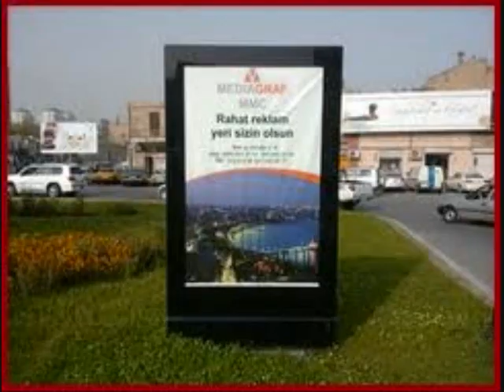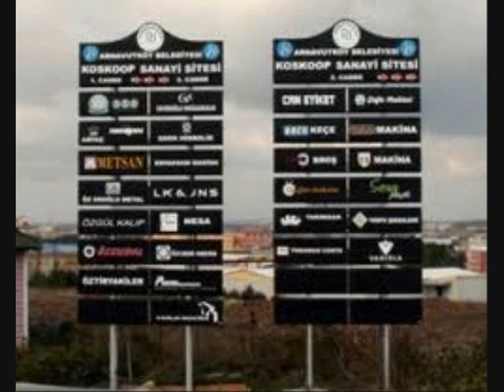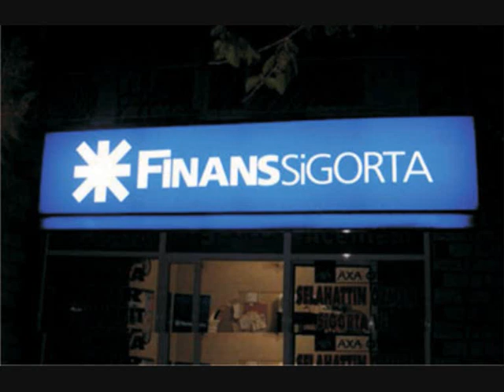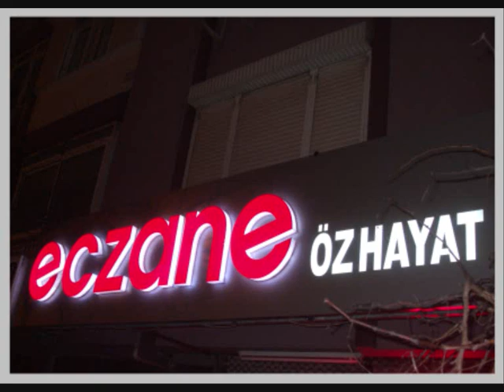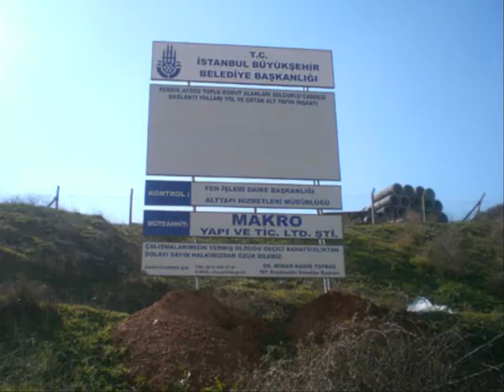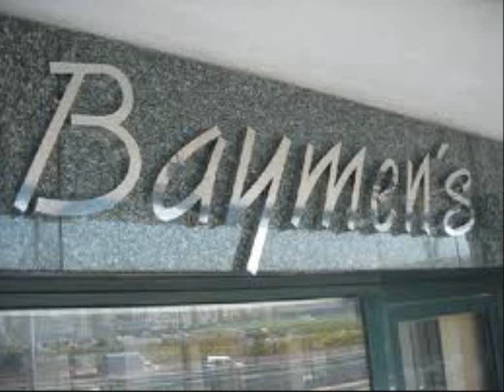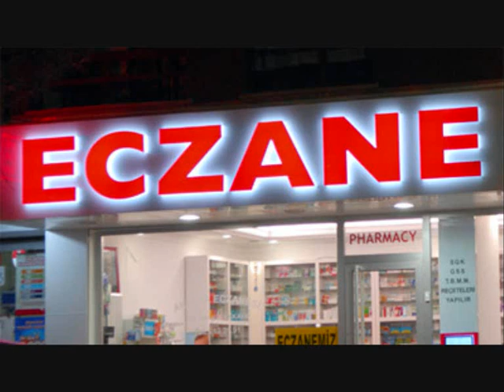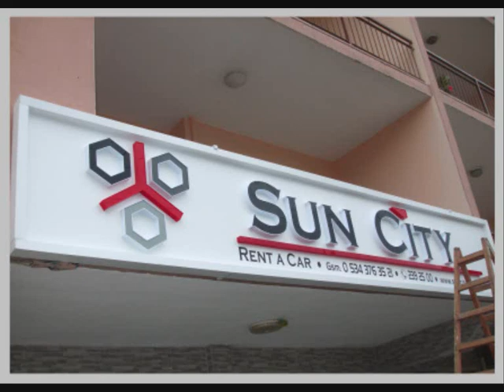İSTANBUL DİGİTAL BASKI TOTEM TABELA 0534 021 00 15 BRANDA AFİŞ ONE VİSİON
istanbul tabela firmaları reklam ajansları tabela totem tabela ışıklı tabela one way wasion araç giydirme bina cephe reklam kaplama uygulamaları.

Dijital Baskı

DİGİTAL BASKI
ARAÇ GİYDİRME
TOTEM TABELA
CAM UYGULAMALARI
CEPHE GİYDİRME
YÖNLENDİRME PANOLARI
CONCEPT DİZAYN
FUAR STAND
MAĞAZA DEKOR
TEŞHİR STAND
FLAMA-BAYRAK
GRAFİK TASARIMLARI

HD REKLAM

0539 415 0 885 AHMET KAYA

DİGİTAL BASKI
ARAÇ GİYDİRME
TOTEM TABELA
CAM UYGULAMALARI
CEPHE GİYDİRME
YÖNLENDİRME PANOLARI
CONCEPT DİZAYN
FUAR STAND
MAĞAZA DEKOR
TEŞHİR STAND
FLAMA-BAYRAK
GRAFİK TASARIMLARI

cam uygulamalari,
cephe giydirme,
cephe kaplama,
dekorasyon,
demir dograma,
demir korkuluk,
dev tabelalar,
digital baski,
dijital,
dijital baski,
dijital çekim,
dorse,
etiket,
ferforje,
folyo,
folyo kaplama,
folyo kesimi,
fotograf,
fotograf çekimi,
fuar standi,
grafik tasarim,
icehouse neon sign,
inkjet baski,
iç dekorasyon,
kamyon brandalari,
krom harf,
kromaj harf,
kurumsal kimlik,
köpük harf,
kirlangiç bayrak,
led aydinlatma,
led pictures,
led tabela,
led tabela,alüminyum isikli tabela,
led teknoloji,
led çözüm,
led isik sistemleri,
ledli tabela,
mimari tasarim,
neon harf,
neon lighting,
neon lights,
neon reklam,
neon signs,
neon tabela,
one way vision,
paslanmaz harf,
pirinç harf,
plon,
poster,
printing neon sign,
profil kesim,
promosyon,
pullu tabela,
reklam,
reklam ajans,
reklam ajanslari,
reklam firmalari,
reklam malzemeleri,
reklam plonlari,
reklam tabela,
reklam tabelasi,
reklam tanitim,
reklam totemleri,
reklam ve reklamcilik hizmetleri,
reklam sirketleri,
reklamci,
reklamcilar,
reklamcilik,
sahne dekor isleri,
saç harf,
saç kapmala,
saç tabela,
scotch print,
site içi yönlendirme,
stand,
stand tasarimi,
strafor harf,
strafor tabela,
tabela,
tabela dünyasi,
tabela moto,
tabela örnekleri,
tabelaci,
tanitim,